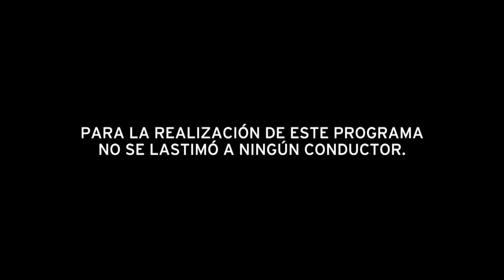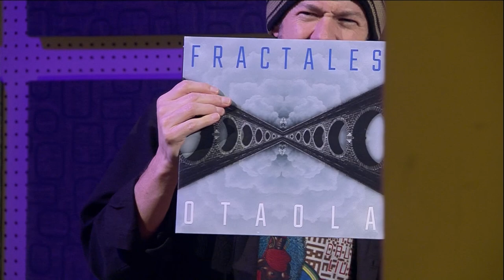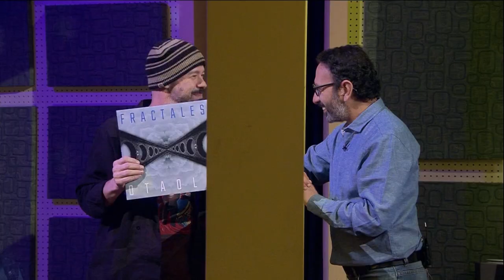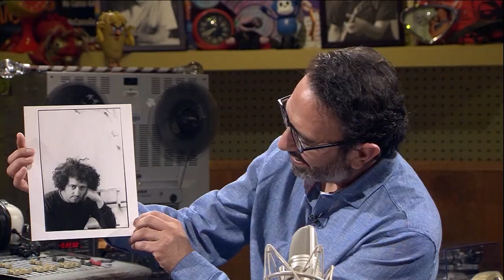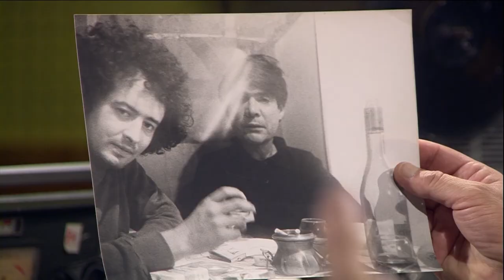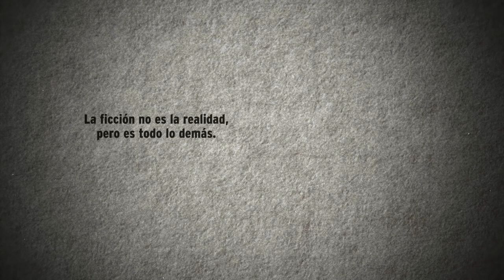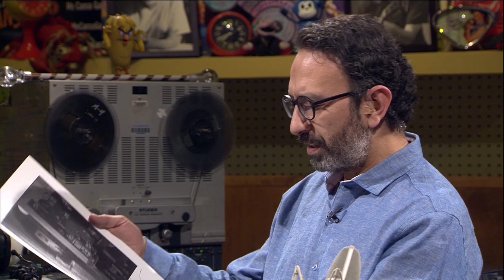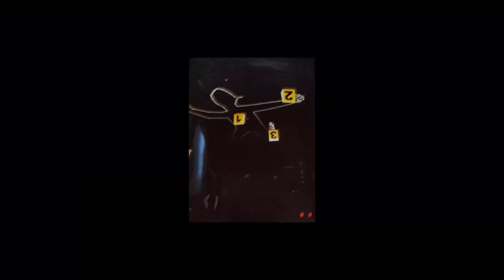Me canso ganso. T5. Rogelio Cuéllar | Gabriel Macotela | Alex Otaola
En el único programa de radio hecho exclusivamente para la televisión tendremos una noche de imágenes y fractales. Estarán en el estudio emplumado conversando con Fernando Rivera Calderón el enorme fotógrafo y retratista, Rogelio Cuéllar, y el gran pintor y escultor, Gabriel Macotela. Y en la música nos vamos a internar en los fractales sonoros del músico y compositor, Alex Otaola. Y como cada noche con pico y alas, estarán los Músicos del Titanic, Tatiana Maillard y el Ganso.